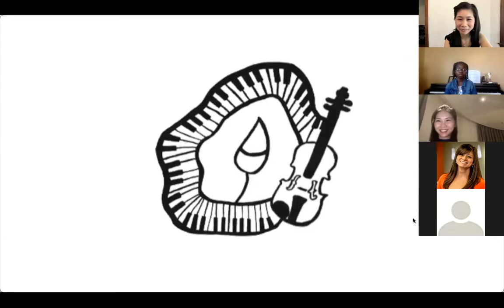Happy Tu Studio Spring Recital